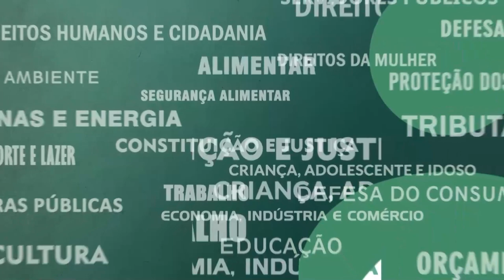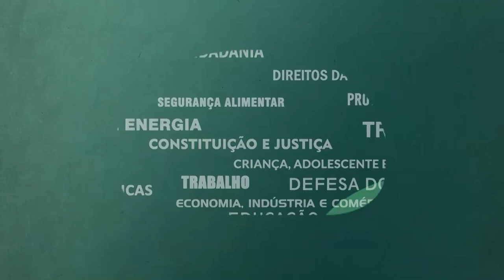Resumo Comissões - Com. Constituição e Justiça - 02/08/23